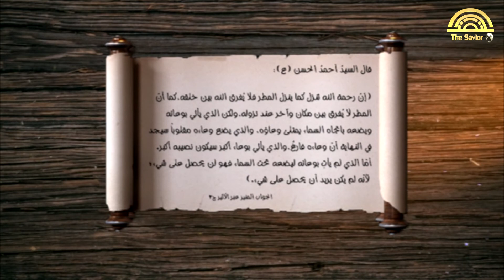ان رحمة الله تنزل كما ينزل المطر | أقوال السيد احمد الحسن